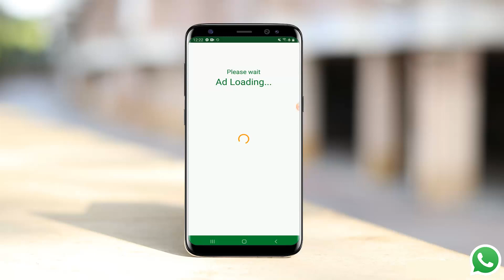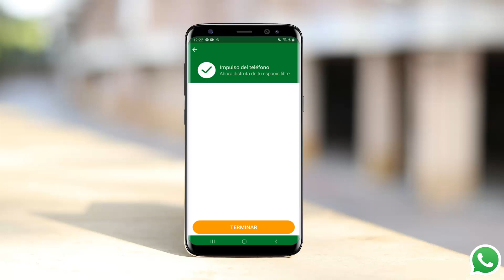HAZ TU CELULAR MAS RAPIDO ACTIVANDOLE ESTA FUNCION OCULTA 2022! | Acelera tu celular 2022!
Hola amigos en este video te muestro como poner tu celular más rápido, si tu celular se piso lento después de un tiempo, en este video te enseño unos ajustes que puedes cambiar para acelerar su rendimiento!!

NOTA IMPORTANTE: Este video se realiza con fines educativos SE DA A CONOCER una seria de trucos para acelerar el móvil super rápido, como aumentar el rendimiento de tu celular super fácil.

impactante truco, para acelerar, el android sin apps
impactante truco para acelerar el android sin pc
impactante truco para acelerar el android 2020
brutal  truco, para acelerar, el android mucho, mas rapido 2020
acelerar el android,
como acelerar el android,
como acelero mi android,
como acelerar mi celular,
acelerar celular 2020,
aumentar la rapidez de mi android sin programas
aumentar la rapidez de mi android sin apps

Haz tu celular más rápido / Acelera tu celular

acelerar el android
acelerar celular 2020
Cómo potenciar tu Android gama baja | Sin Root
Te enseñamos cómo potenciar y optimizar tu Android de Gama Baja. Si tienes un Gama de Tope no te preocupes, siguiendo estos consejos y configuraciones podrás aguantar sin tirarlo por la ventana a la primera de cambio.
¿Android lento? Acelera tu Android a 200% | ¡Funciona a la perfección👌!
Hoy les soluciono el problema de Android lento. Hoy aprenderás como mejorar el rendimiento de cualquier Android. Es facil acelerar y optimizar diapositivos Android al máximo, gracias a este vídeo en el que les muestro unos tips fáciles para acelerar y optimizar el rendimiento de tu Android, les enseño como hacer más rápido tu Android. DÉJANOS TU LIKE 👍!
¿Android lento? Acelera tu Android a 200%
¿Android lento? Acelera tu Android a 200% 2020
¿Android lento 2020? Acelera tu Android a 200%
juegos rapidos 2020, juegos rapido android 2020
aumentar velocidad ram, subir ram movil 2020

En este vídeo os contamos varios trucos y consejos para hacer que tu móvil vaya mucho más rápido, mejorar la fludiez y experiencia con nuestro móvil. Tips que podrás poner en practica tengas un móvil Android o iPhone en 2020.

Entre los trucos para acelerar nuestro móvil, os animamos a organizar vuestra pantalla de inicio o principal, así como desinstalar aquellas aplicaciones que no uses habitualmente.

Otros consejos tienen que ver con la memoria interna de nuestro terminal, el uso de optimizadores o mantener nuestro móvil actualizado. Todos encaminados a mejorar la expeirencia con nuestro móvil.